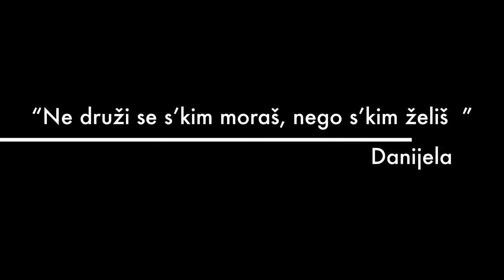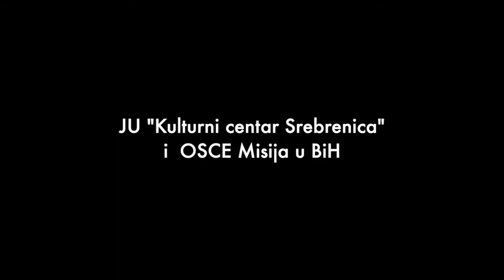004. Ulicama srebrenog grada - Srebrenica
Viva škola filma, nakon zimske stanke, nastavila je svoj put pa je tako od 29. do 31. marta gostovala u Srebrenici, u JU "Kulturni centar Srebrenica". Na radionicu prijavilo se 14 mladih srebreničana koji su uz timski rad snimili film pod nazivom: "Ulicama srebrenog grada" kojim su poslali poruku da mladih u tom malom gradiću itekako ima i da je to njihov grad i niko ih neće otjerati. Prikazali su jednu pozitivnu stranu Srebrenice koja se ne spominje u medijima. U filmu je korištena i autorska muzika. Viva škola filma su besplatne trodnevne filmske radionice u kojima polaznici stiču znanja iz filmskog jezika i osnova filmske pismenosti. Mladi uče tehnike kadriranja, pokreta kamere, sastavljanje filmske priče na osnovu napisane ili prepričane priče. Učestvuju aktivno u izradi ideje i realizacije dokumentarnog filma. Prvog dana su predavnaja iz istorije filma,filmske estetike i dramaturgije. Na kraju prvog dana polaznici samo smišljaju svoju ideju – sinopsis, izaberu filmska zanimanja ekipe (snimatelj, asistent snimatelja, reditelj, scenarista, montažer, tonski snimatelj, asistent tona, gafer, asistent rasvjete, organizator,spiker, klaper...) Odabir ekipe se Drugog dana je prqktični dio. Izlazi se na teren i počinje snimati film, na osnovu prethodno izrađenog plana. Snimanje se vrši profesionalnom video – audio opremom, kojom polaznici sami rukuju uz nadzor predavača. Trećeg dana je pregled snimljenog materijala, odabir i komponovanje muzike, snimanje naratora, montaža filma, postprodukcija i premijera filma. Film će učestvovati na VIVA film festivalu sredinom septebra ove godine zajedno sa drugim filmovima iz kategorije Omladinski film, a kojoi su nastali u sklopu Viva škole filma. Domaćin ove radionice je: OSCE Bosna i Hercegovina! Prijatelji radionica su:Avtera BH, VW, Porsche Bosna i Hercegovina, BHRT, Canon, Meklajn, DJi, Podravka, Lipa voda, i ostali.